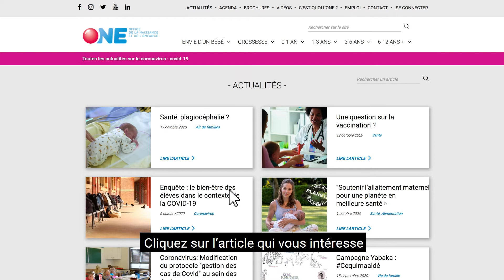Tuto - Les actualités